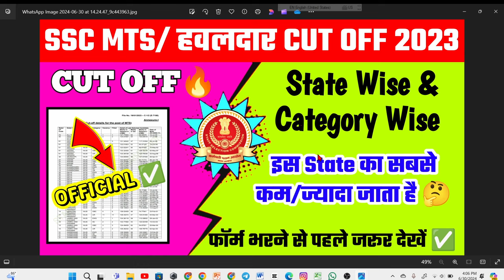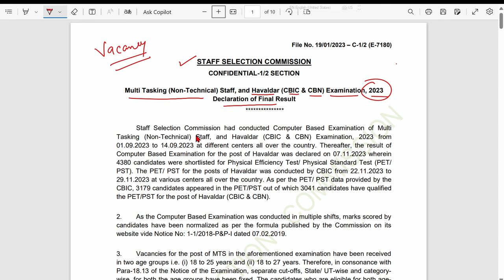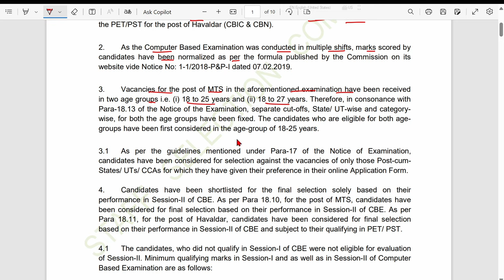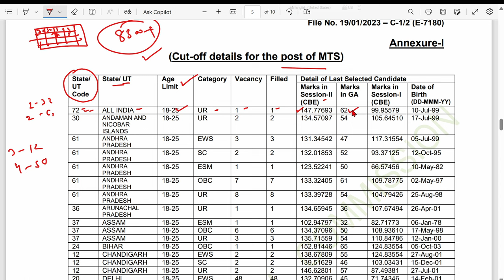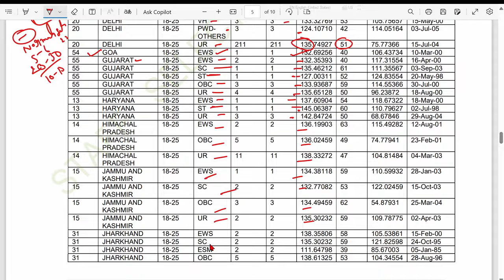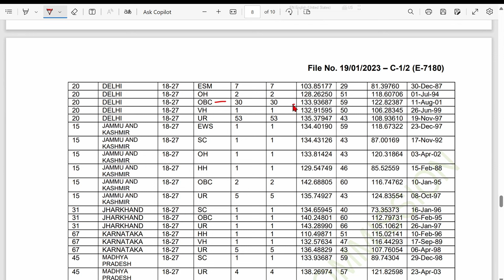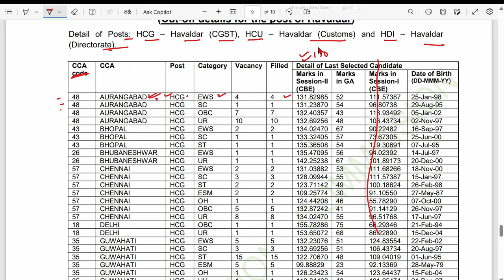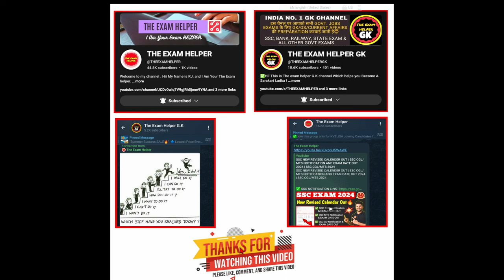SSC MTS/HAVALDAR PREVIOUS YEAR CUT OFF 2023 | STATEWISE & CATEGORYWISE CUT SSC MTS